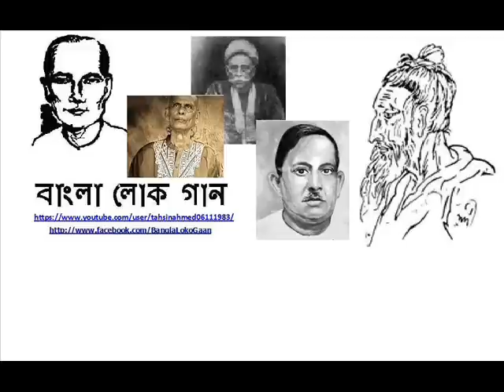Ashkor Ali Pandit - Ki Jala Diya Gela More (Shondipon)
আস্কর আলী - কি জ্বালা দিয়া গেলা মোরে (সন্দীপন)

কি জ্বালা দিয়া গেলা মোরে
নয়নের কাজল পরানের বন্ধুরে
না দেখিলে পরান পুড়ে
কি দুঃখ দিয়া গেলা মোরে

না রাখি মাটিতে , না রাখি পাটিতে , না রাখি পালংকের উপরে
সিঁথির সিঁন্দুরে রাখিব বন্ধুরে
ভিরিয়ে রেশমী ডোরে

বন্ধু পরবাসী পরের ঘরে আসি
এত ঘুমে কেনে ধরে
কোহেলা করে ধ্বনি
পোহাইলো রজনী
না ডাকি ননদিনীর ডরে ।।

নারীর প্রেম কাছে
কিটনা কইরা যে
বস্ত্র খইসা খইসা পড়ে
কহে আস্কর আলী
সাধু সন্ত জানি
উদাসী বানাইলো মোরে ।।